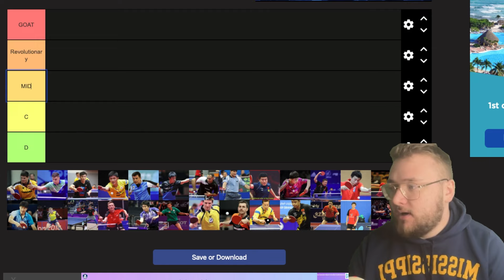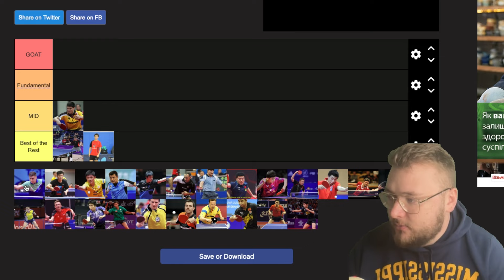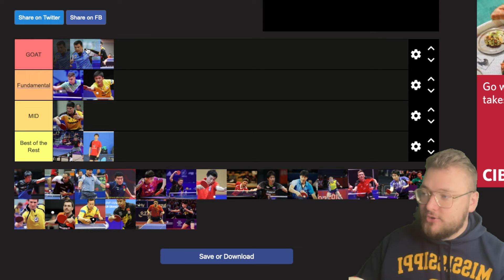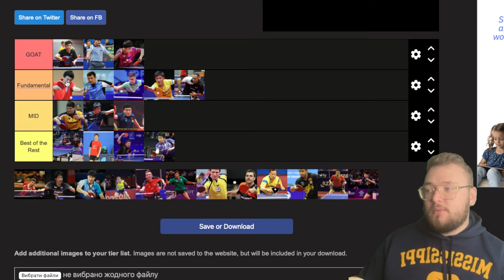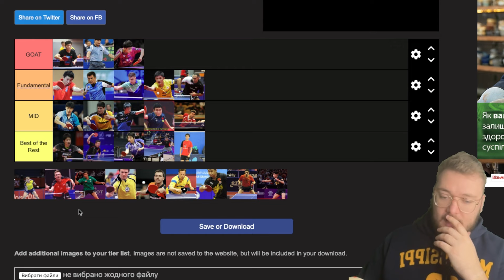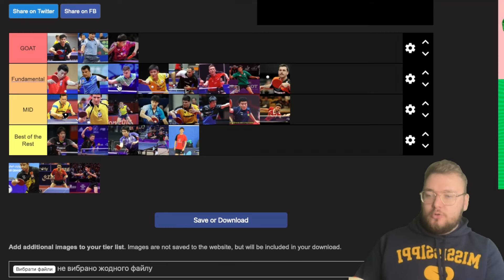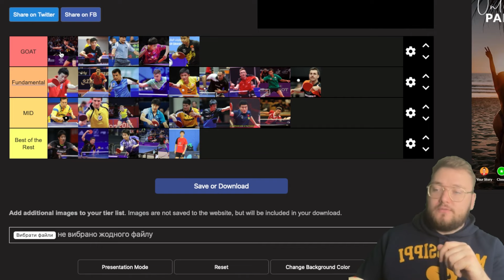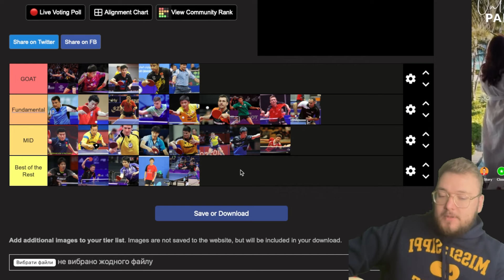I RANKED EVERY TABLE TENNIS LEGEND (BACKHAND TIER LIST)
Today We are ranking every table tennis legend on the tier list! There have been many great table tennis players, but today we are deciding who were the best!